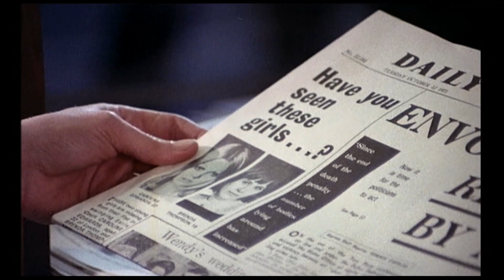Straight On Till Morning (1972) - Official Trailer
"One Of Hammer's Most Intriguing Thrillers." – Ten Years of Terror: British Horror Films of the 1970s

An ugly duckling yearns to leave her drab Liverpool life and move to swinging London to find her Prince Charming. But the big city holds some nasty surprises for the naïve young woman when she becomes obsessed with a handsome gigolo who may be a depraved serial killer!

Rita Tushingham (A Taste Of Honey) and Shane Briant (Demons Of The Mind) star in this 1972 psycho-sexual thriller directed by Peter Collinson (Fright, The Italian Job).